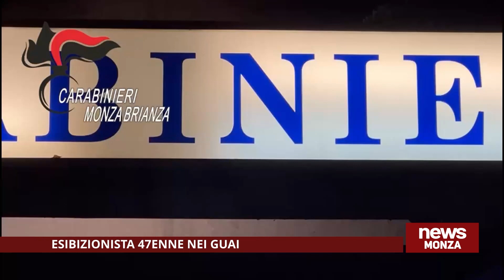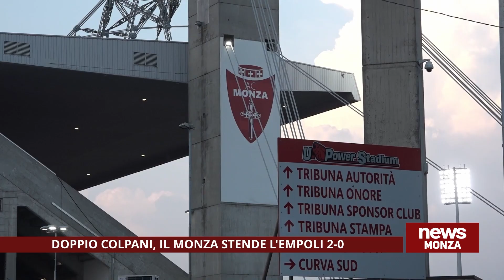NEWS UNICA MONZA 28/08/2023